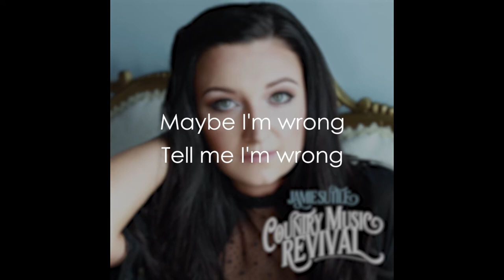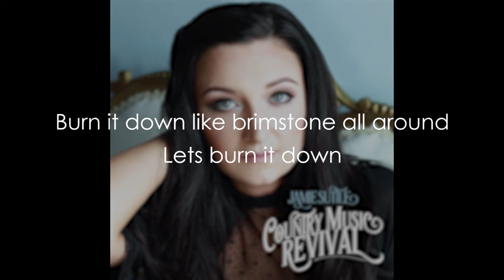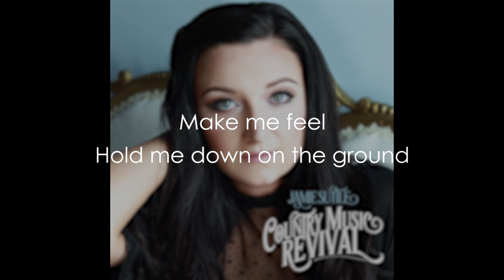Jamie Suttle - The Sound of Letting Go (lyric video)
jamiesuttle.com: Kentucky born singer-songwriter Jamie Suttle has roots which reach deep in American country music. With influences ranging from Loretta Lynn, Miranda Lambert, Etta James, and Patsy Cline, Jamie has fashioned a package which blends a sense of boldness and strength with her perspective as a woman who’s been steeped in the culture of rural America.

She has worked with Grammy award winning engineers like Tom Coyne (Miranda Lambert, Taylor Swift, Adele) and performed with luminaries like Canaan Smith, Shooter Jennings, Cole Taylor, Frank Foster, and Jackie Lee.

Jamie’s latest album Country Music Revival was produced by platinum recording artist and producer Scott Wilson, of Tantric and Saving Abel fame. The album includes artists from the Grand Ole Opry, the Carrie Underwood Band, and other giants of Nashville and has been featured on iHeart radio stations across the country.

Now, after the release of critically acclaimed EPs and singles, Jamie Suttle is poised to branch out and share her effortless, emotive music with an ever growing audience.